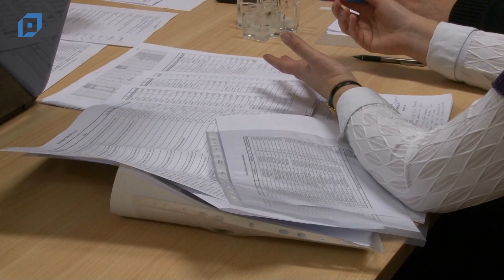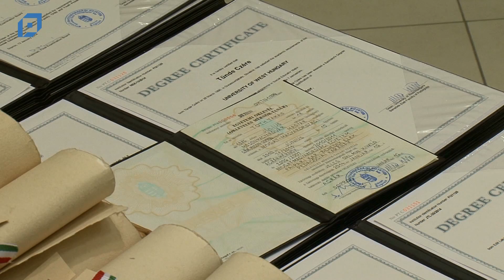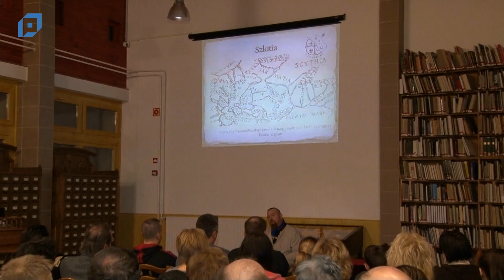VTV Pápa Híradó, 2014.01.24. Péntek